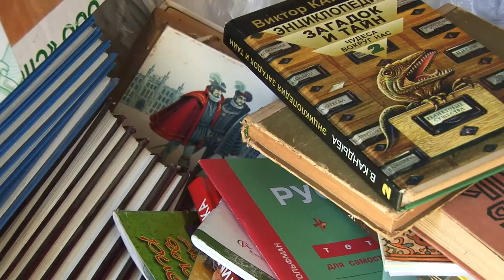Школьники из Витязево собирают макулатуру